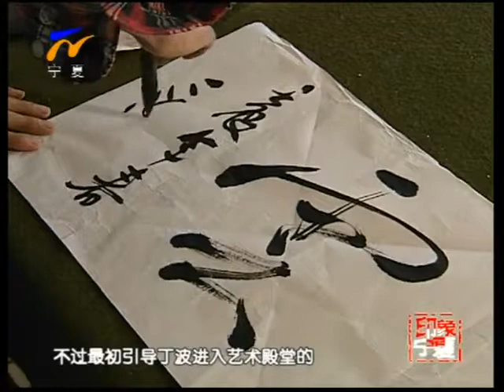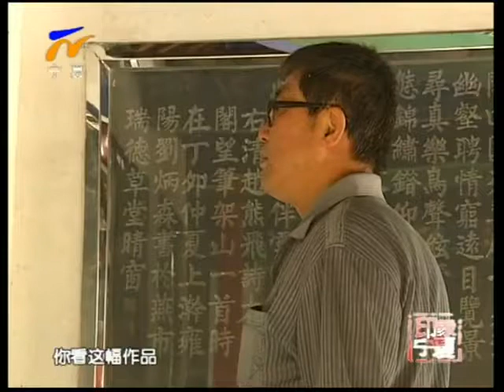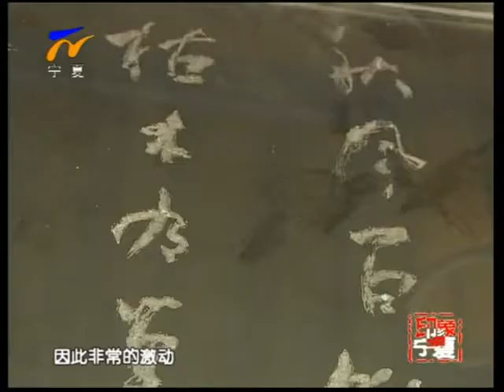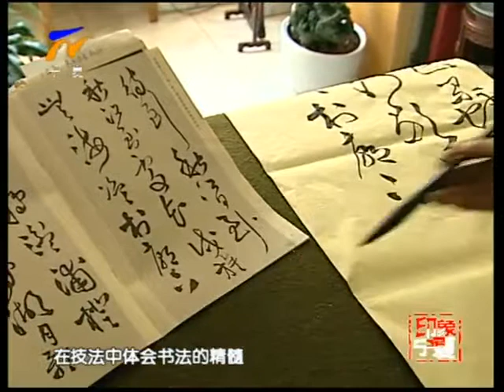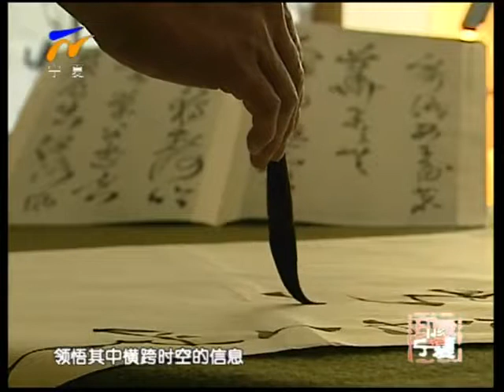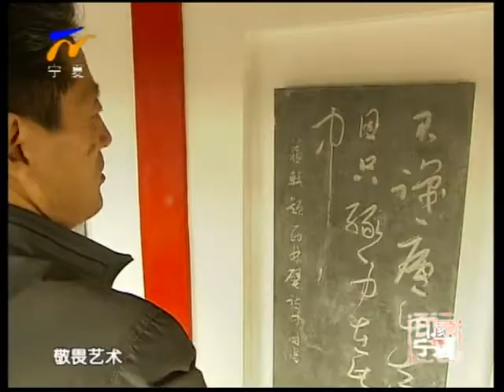印象宁夏 130918：书者丁波